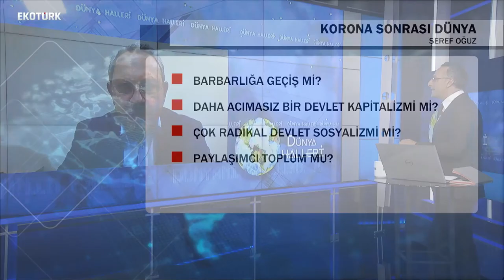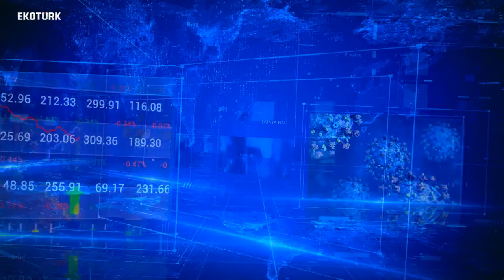Covid 19 sonrası dünya barbarlığa mı yoksa dayanışmaya mı girecek? | Şeref Oğuz |Ali Değermenci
Dünya Halleri'nde Ali Değermenci'nin konuğu gazeteci-yazar Şeref Oğuz oldu.